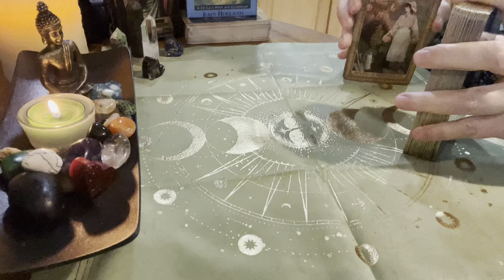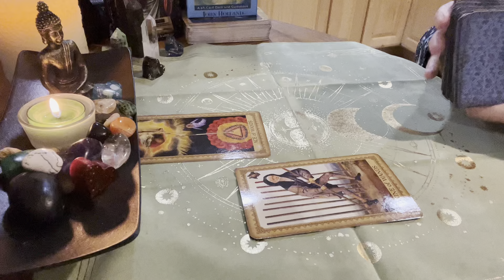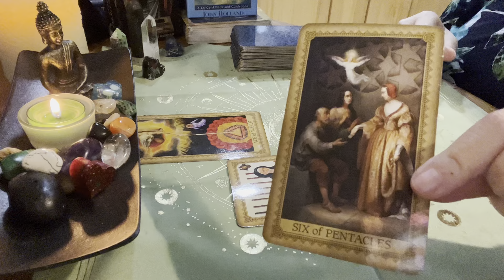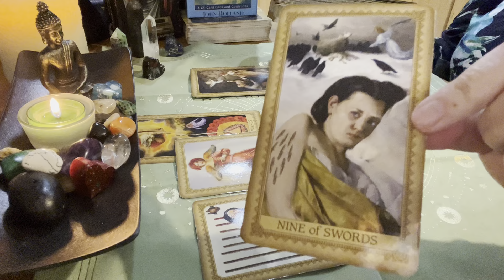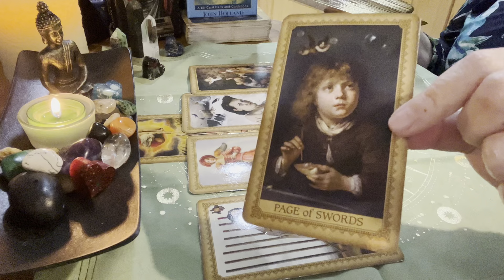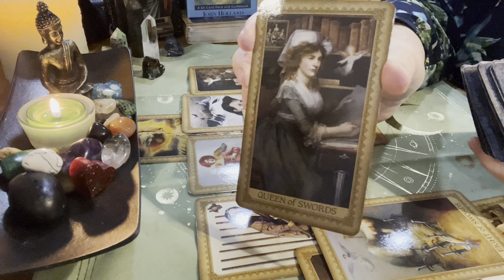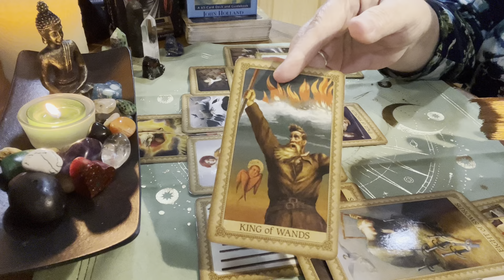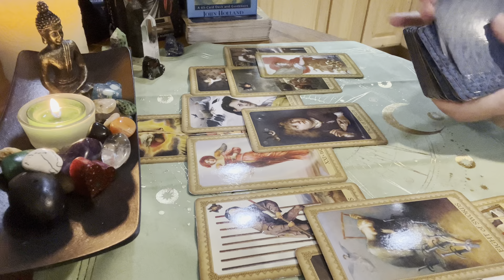Daily Tarot Reading Wednesday August 16, 2023 - It’s Happening Now!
Reader Recognition:

Go see Chris @MinnowPondTarot and make sure you say hi for me! He is a GENIUS! I just know you will love him as a reader, and as a genuine person!!

Stop by @Tarot of Light ‘s page too and show some love! She’s an awesome reader!